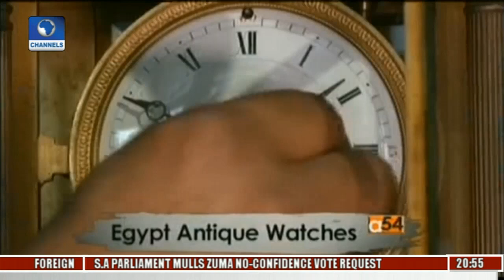Africa 54: Egyptian Traditional Watch Maker Determined To Protect Craft